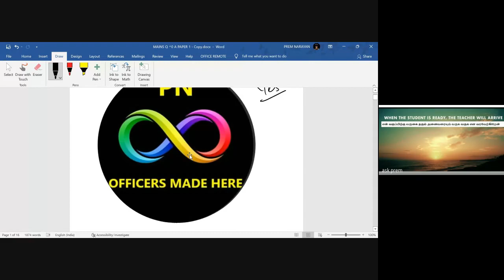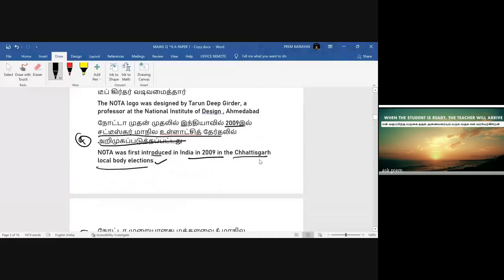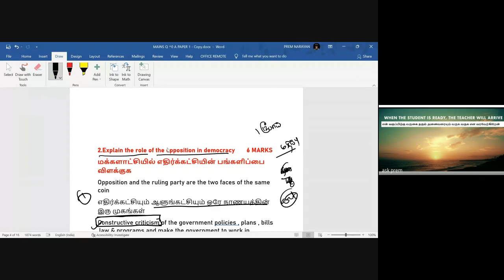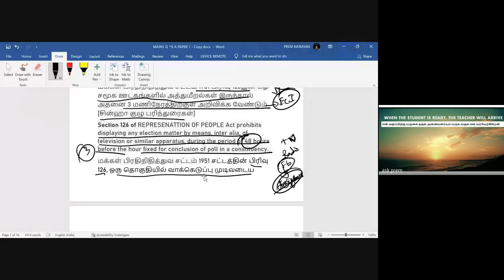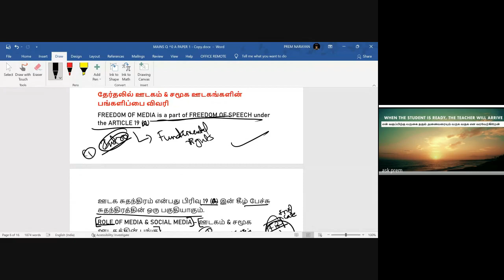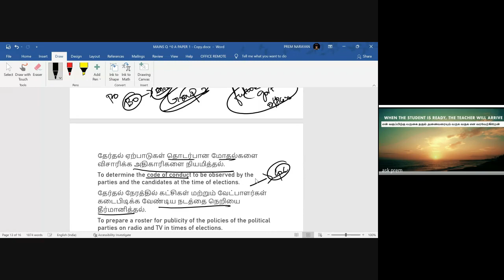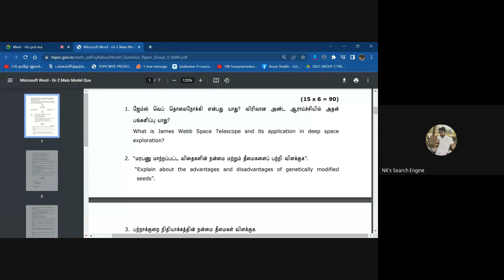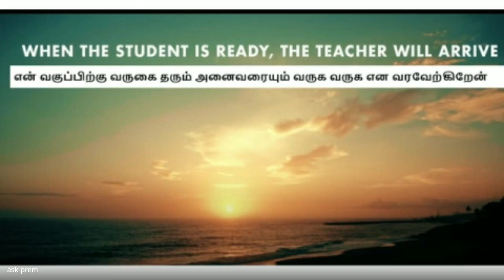TNPSC GROUP 2 MAINS- மத்திய மாநில அரசுகளின் நிர்வாகம் வகுப்பு- By Prem Sir (Senior Faculty)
TNPSC MAINS EXAM COACHING

TNPSC MOTIVATIONAL VIDEOS

1.TNPSC குரூப் 2 தேர்வு.  அட.. இவ்வளவுதான் போட்டியா?

2.மாயாஜாலம்-TNPSC குரூப்2 முதன்மைத் தேர்வு  ரகசியங்கள்-PART 1

3.TNPSC குருப்1,2, MAIN EXAM அனுபவங்கள்-குருப்1 DTO தேர்வில் மாநில அளவில் முதலிடம்  பெற்றது எப்படி?

4.TNPSC Vs BANKING,SSC, RAILWAY எந்த வேலை BEST?

5.வலிமை அலை -TNPSC குரூப் 2 முதன்மைத் தேர்வு பயிற்சி-வலிமை மாணவர்களின் கருத்துக்கள்

6.குரூப் 2 முதன்மை தேர்வில் 100% வெற்றி உறுதி- வலிமை அலை🔥🔥🔥🔥

7.TNPSC குரூப் 2 தேர்வு- இறுதிகட்ட போட்டி நிலவரம் - சர்வே

8.TNPSC- குரூப் 2 முதன்மை  தேர்வு கேள்வித்தாள் முறையில் மாற்றமா?

9.குரூப்2 தேர்வு -கடைசி 20 நாட்களில் தயாராவது எப்படி?

10.அரசு வேலையில் என்ன சம்பளம் கிடைக்கும்?

11.TNPSC  குரூப் 2 முதன்மை தேர்வு. STATE TOPPERS MOTIVATION AND CLASS - PART 1

12.TNPSC குரூப் 2 /குரூப் 4 தேர்வுக்கு வெறித்தனமாக படிக்க இந்த வீடியோ பாருங்க -100% நம்பிக்கை உறுதி

13 TNPSC GROUP2 EXAM  SUB-REGISTRAR POSTING உங்கள் கனவுப்பணி(DREAM JOB) வேண்டுமா?

14.TNPSC குரூப் 2தேர்வு- சொந்த ஊரில் பணி புரிய வேண்டுமா? Motivation Video

15.நீங்க தான் DON -TNPSC EXAM MOTIVATION

16.TNPSC EXAM MOTIVATION-GROUP1 Officer  Mr.NAMACHIVAYAM DSP Motivation Speech-VALIMAI IAS ACADEMY

17.இந்த வீடியோ பார்த்தா 3 கேள்வி நிச்சயம்-TNPSC GROUP 2- UNIT 8 MEME BASED REVISION CLASS-By Mr.Prem

18.TNPSC GROUP 2 தேர்வில் நகராட்சி ஆணையர் பதவி (DREAM JOB) கிடைத்தால்?

19.TNPSC GROUP 2 MAINS EXAM COACHING- படிக்கணும், எழுதனும் ரிப்பீட்டு-படிக்கணும், எழுதனும்,ரிப்பீட்டு

TNPSC GROUP2 முதன்மை தேர்விற்கான
2nd Batch Admission நடைபெறுகிறது